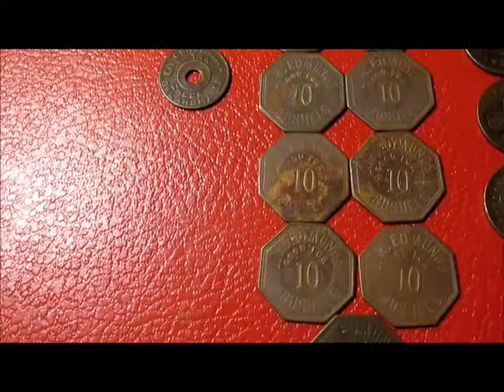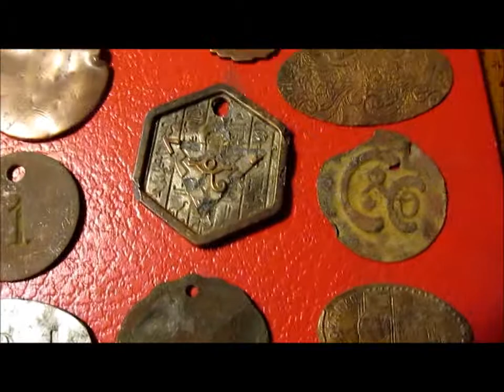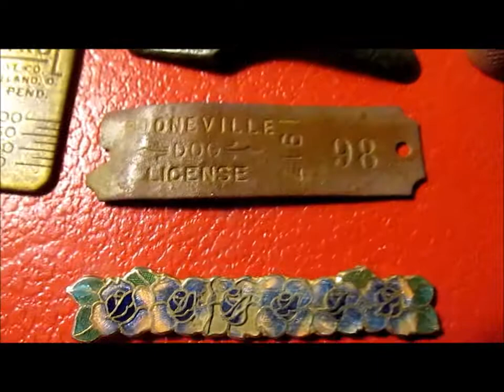Metal Detecting on a Large Permission